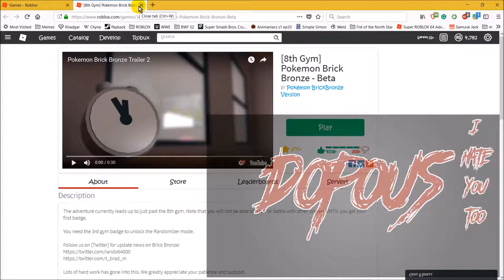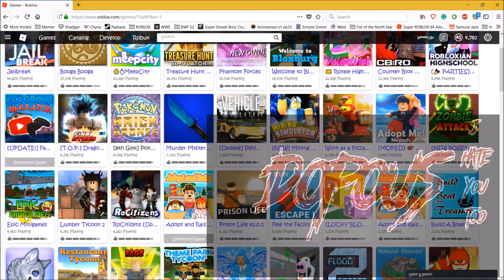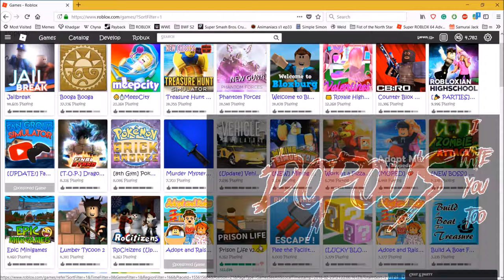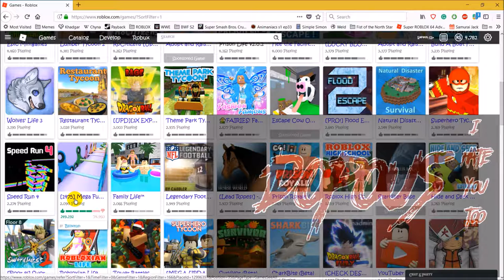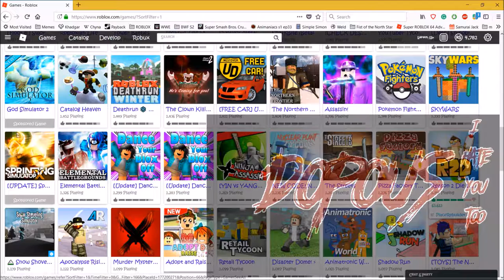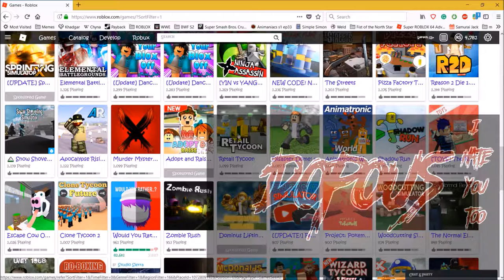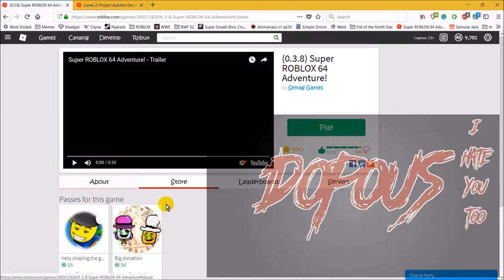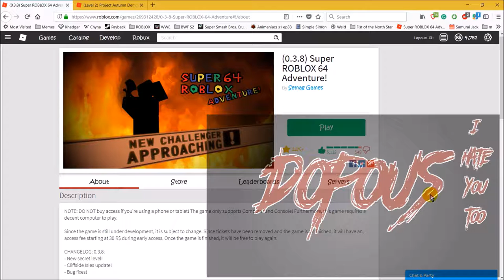The Last Review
This is it, my minions. The last EVER Review. A quick note of every game.